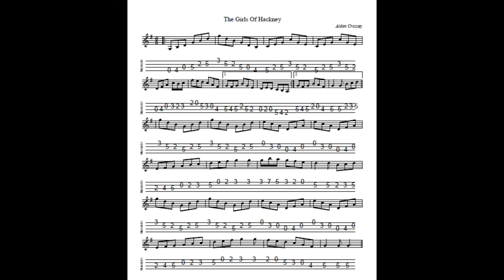The Girls Of Hackney REVISITED - a jig in G composed, tabbed and played by Aidan Crossey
23 June 2021.  This jig is dedicated to two good friends - Cathy and Mary - with whom I've had many tunes (and much good humour) over the years and whose company helped revive my interest in trad music on several occasions when it was flagging.

Composed, notated, tabbed for mandolin and played on his G&O #34 mandolin and separately on his Ashbury AT-40 tenor guitar by Aidan Crossey.  - follow the link to "original tunes written and played by Aidan Crossey".